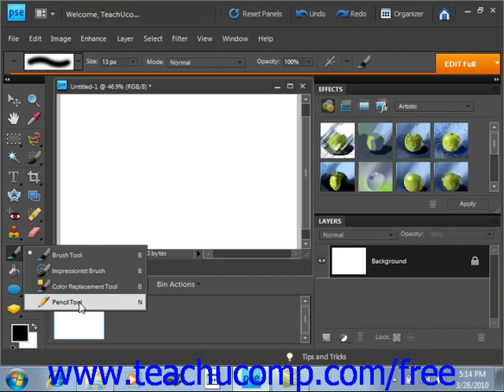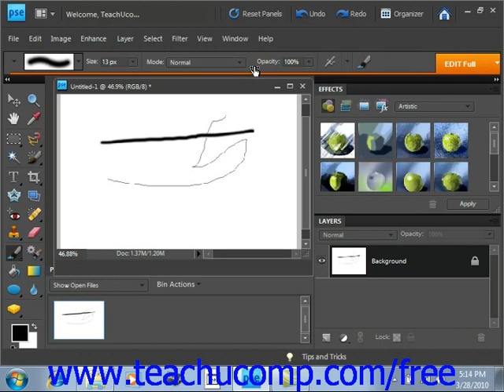Photoshop Elements 9.0 Tutorial Painting Tools Adobe Training Lesson 6.1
Learn about painting tools in Adobe Photoshop Elements A clip from Mastering Photoshop Elements Made Easy v. 9.0. - the most comprehensive Photoshop Elements tutorial available. Visit us today!